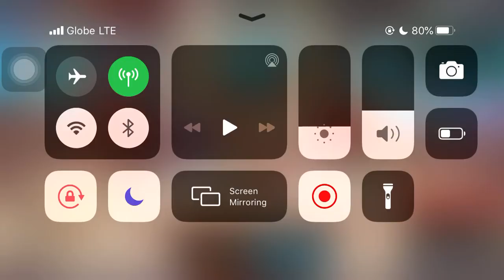Guardian Tales - flametriad - 07/24/2020 arena endless training(grinding) - office hustle!